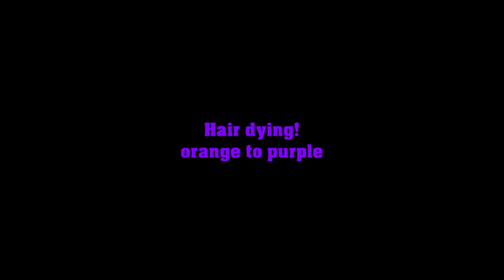How to dye your hair pastelpurple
La La Lila by Headshot Haircolor